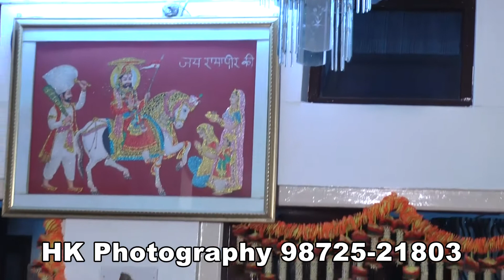Jaspreet Kaur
Song Khedan De Din Char Babla